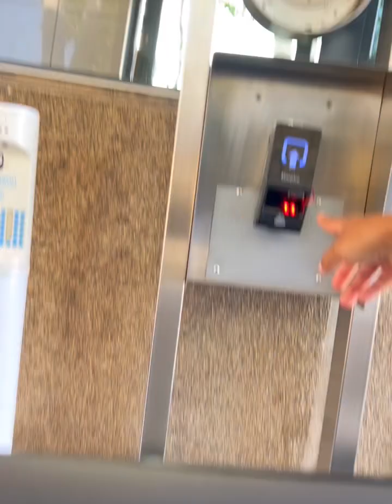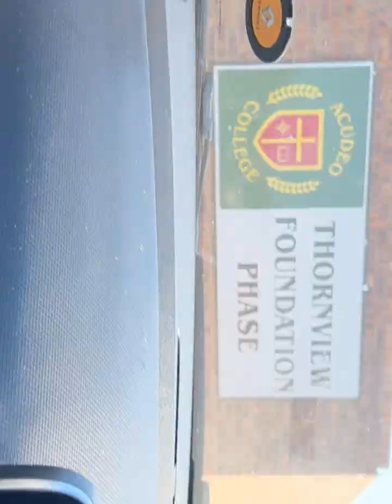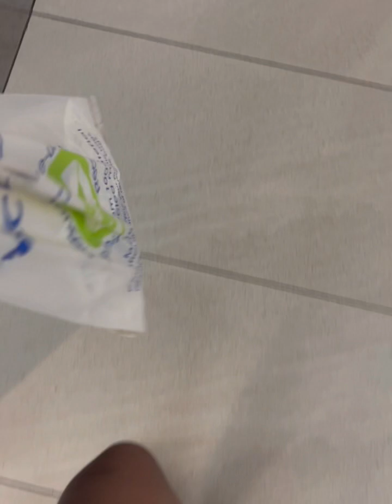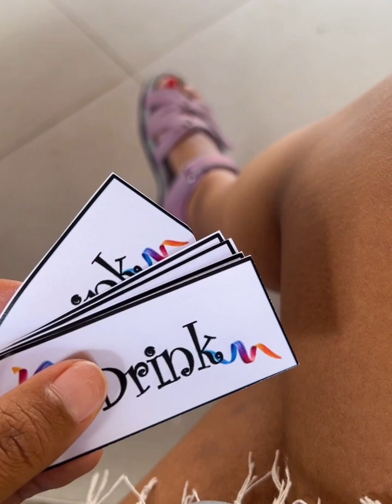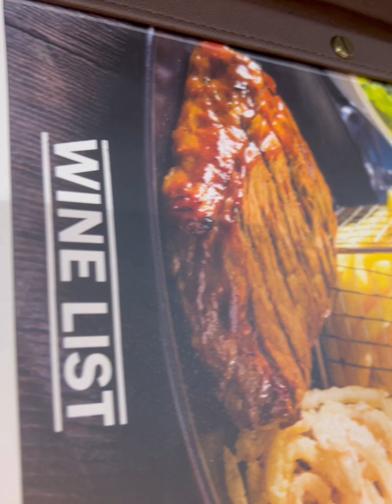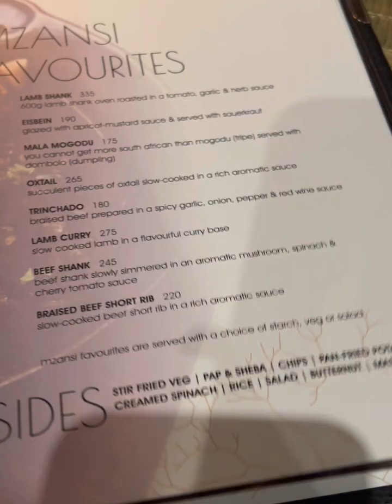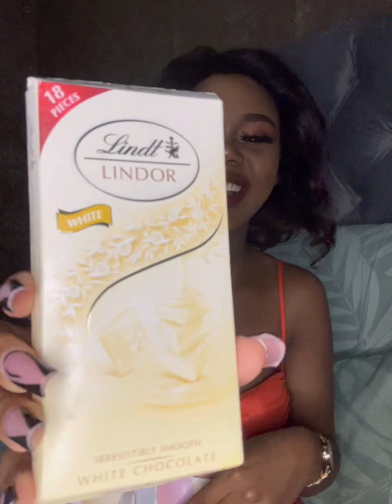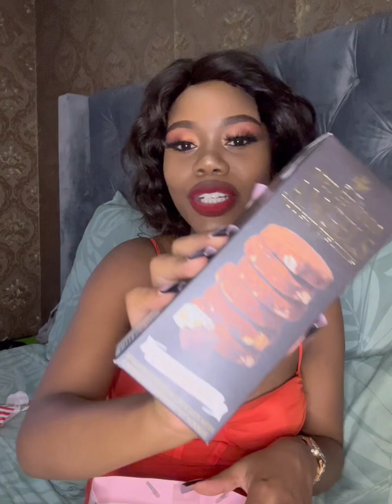Vlog (29th birthday celebration/A day in my life /birthday pressie unboxing) Mrs M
Hey my huns

This vlog is a bit late,sorry for that 😅🥺 am still figuring alot when it comes to YouTube .